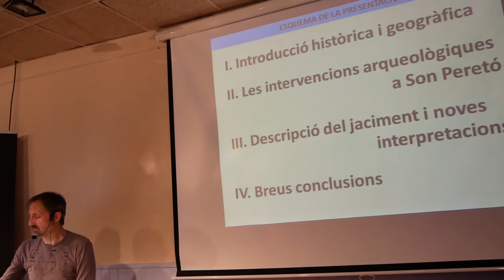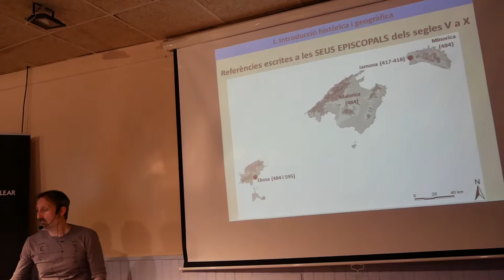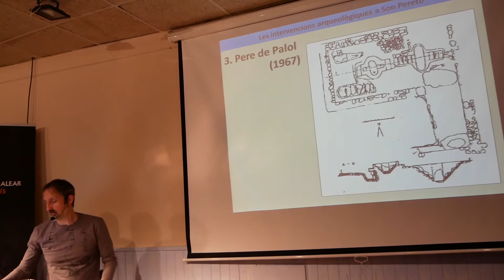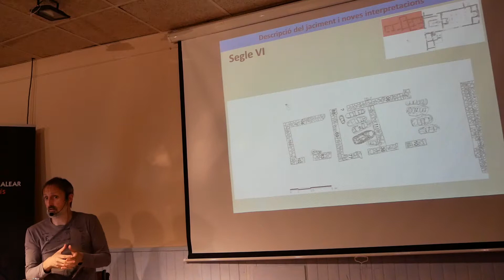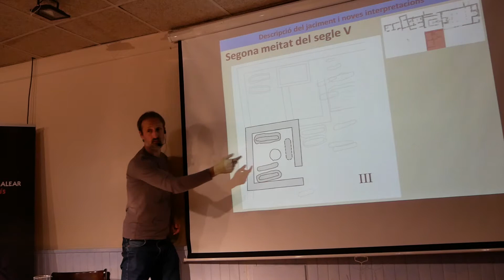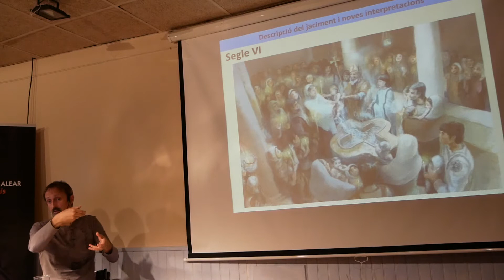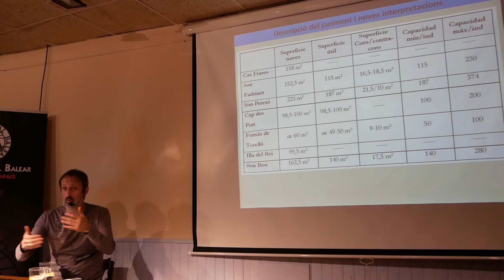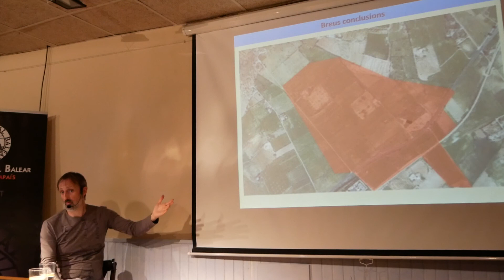Mateu Riera Rullan-Principals novetats de les excavacions en el conjunt paleocristià de Son Peretó